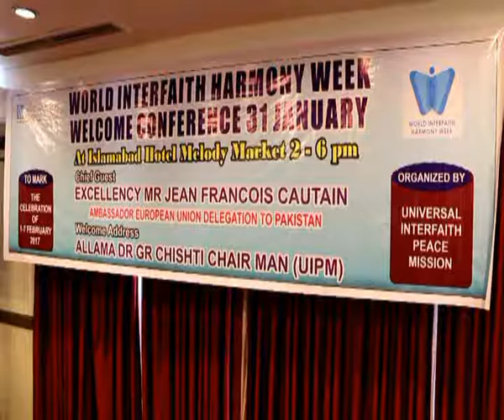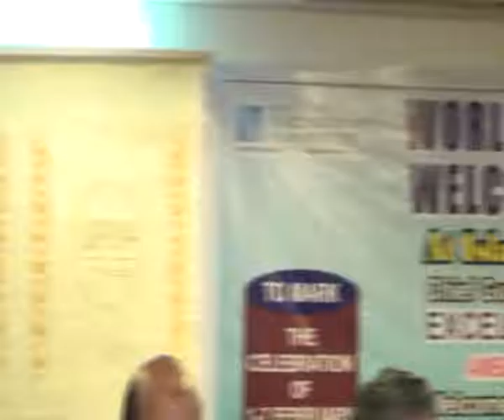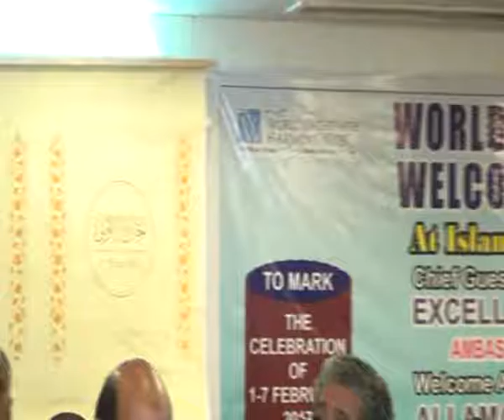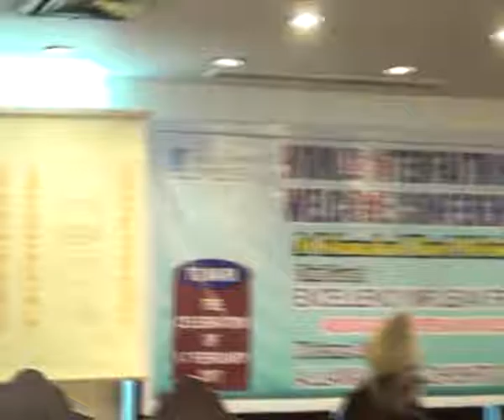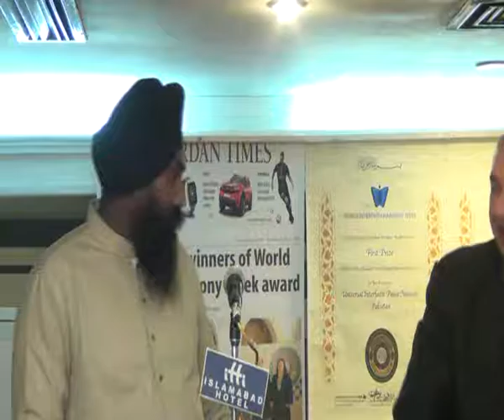WIHW 001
The video is a part of  celebration of WIHW 2017 to mark the occasion WIHW Welcome Conference was held under Universal Interfaith Peace Mission (UIPM) woth coordination of Pakistan Common Word and Karachi URI CC HE Mr Jean Francois Cautain Ambassador European Union Delegation to Pakistan was the Chief Guest Mr Zubair Frooq Advocate and Global Trustee URI CA USA,was the stage Secretary Mr waheed Alam Khan MNA PML (N), Mrs Musarrat Zaib MNA PTI, Mr Ijazul Haq MNA PML (Z) the President of PML(Z) Mrs Tasneem URI Youth Trainer, Dr Sema of Baha`I faith, Mr oam Perkash Hinduism, Bjshop Aftab Anwar Messianic Congregation, Pastor Pervez Suhail Country Director UK,  Sardar Ranjeet Singh Sikh Community, while Qari M Shafeeq and Qari Badiuzzaman Represented the Madaris Islamia Pakistan also other community leaders and Minority representative werw Present the Conference was given coverage at large scale  Roze tv, Aaj TV NNI and other National and International News Agencies aired the message this make it an iInternational Event  Thaks to the Lord God nAlmighty.